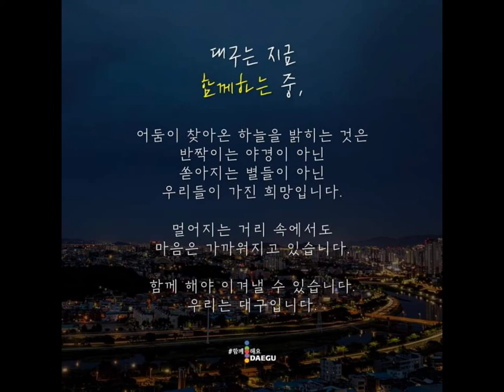목련의 가을, 대구수목원 산책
열매는 원주형으로 9~10월에 홍갈색으로 익으며 붉은 종자가 들어있다